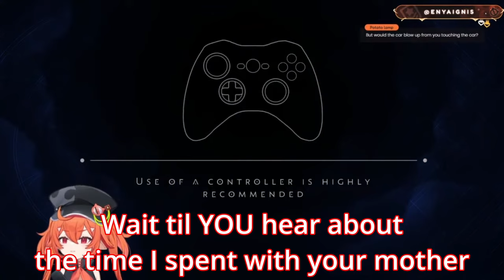Things Enya Ignis is not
I'm not a wizard, Hagrid I'm just Enya.

I am: a weird vtuber who edits other vtubers, streams asmr and editing, and is learning how to art.

I did the hand drawn stuff and edited most of the images used. Wanna work with me in the future? Hang out with the cool kids in discord? Learn my secrets?